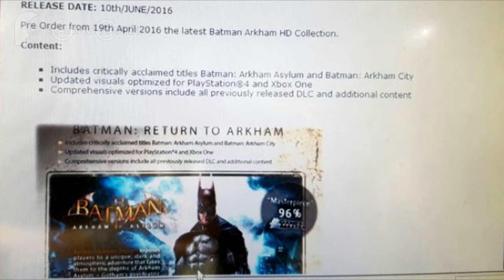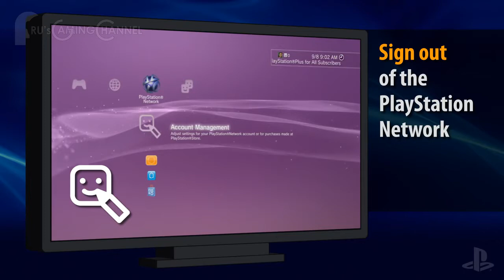Noticias PlayStation #26 - NieR Automata, novedades SFV, descarga P.T., Let It Die, Batman Arkham